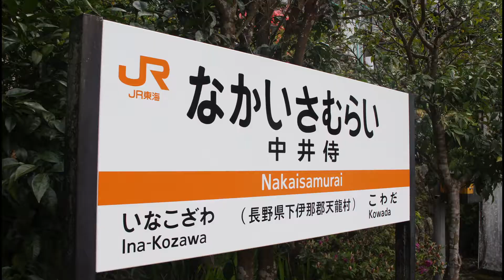【3秒間で鉄道旅ゆっくり実況】飯田線秘境駅の旅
クソ動画ですw
久々の？？3秒鉄道旅です

第2回鉄道旅ゆっくり実況まだつくってねぃww